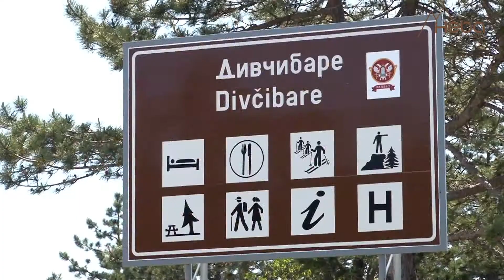Expo2020Dubai - Global Goals - Kondor Tis